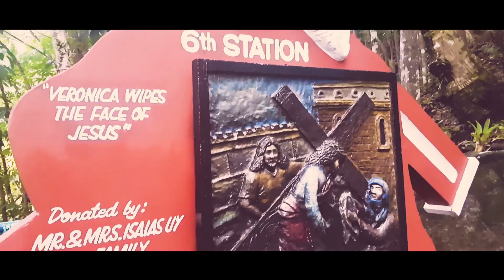Cinematic Video Montage of Dipolog City: Gateway to Western Mindanao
Dubbed as the Sardine Capital of the Philippines and your Gateway to Western Mindanao. This is a video montage teaser of my recent Dipolog City trip. :-)